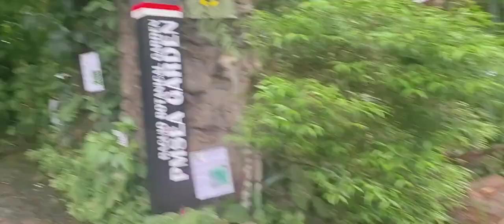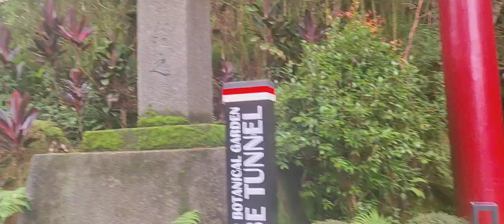Nag tour sa Baguio at Sumakay nang Kabayo! 🐴